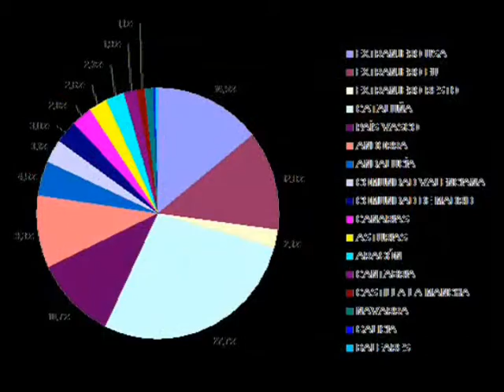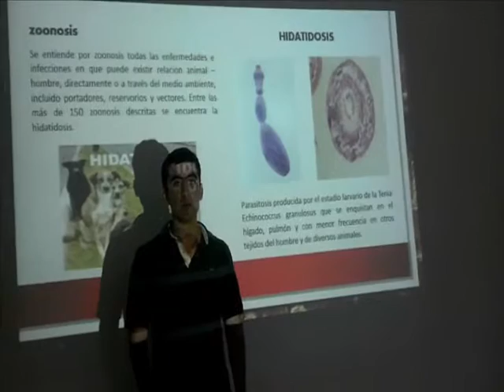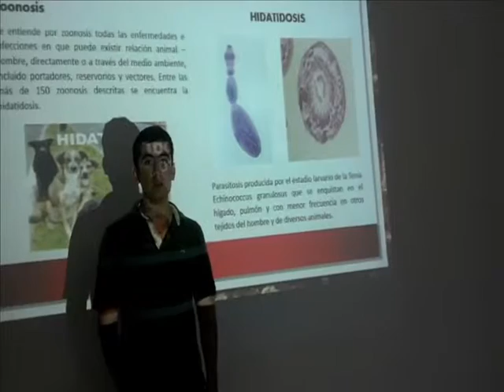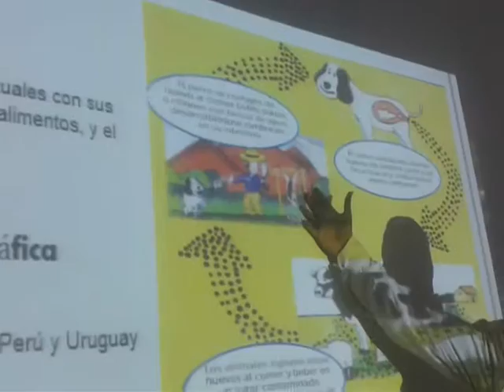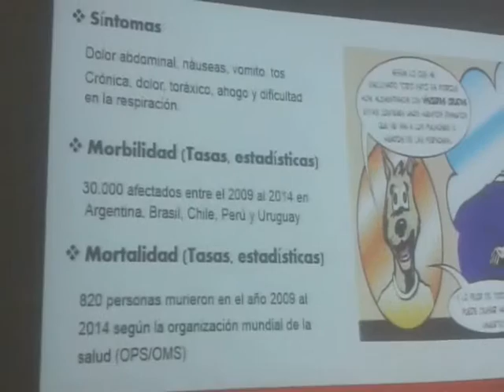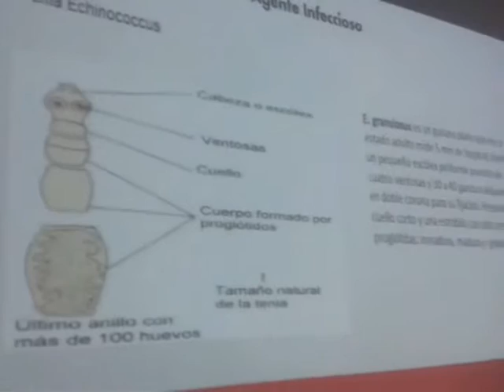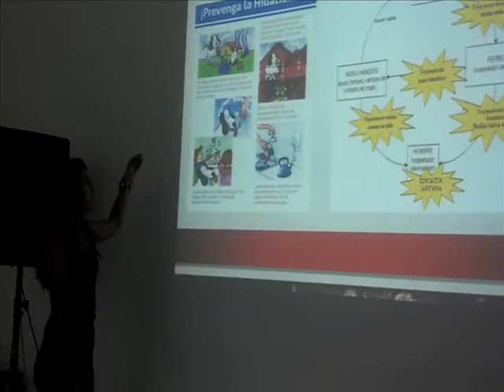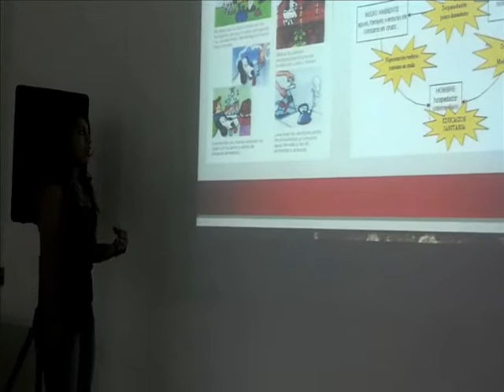HIDATIDOSIS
Video Informativo